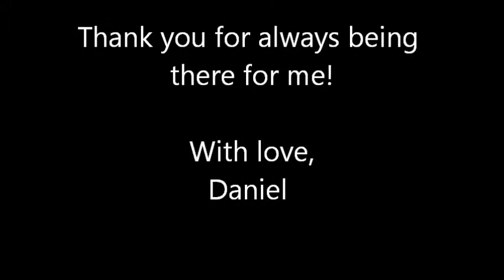"For Liza" (Music: For Good from "Wicked")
My sister and me have been through it all. Fights. Temper tantrums. Name calling...but...as time when on, I realized how much I needed her. Then, once I told her I was gay. she did what every great sister would do...sneek me into a male strip bar!!! lol!!! This woman has been more than a sister to me. She's been my rock. A shoulder to cry on. A hand to slap me across the face while saying SNAP OUT OF IT!!! But most of all...shes been my best friend. Thanks again, big sister...I don't know how I could have survived this homophobic, pill popping addicted, musical world with out you!!!